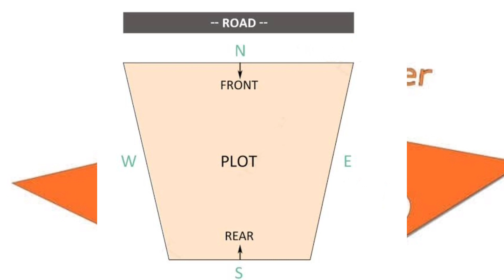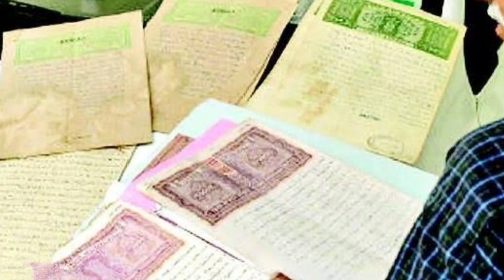Plot खरीदने से पहले 5 Points जरूर Check करे | Plot Buying Tip | Comman 5 Thing Check Before Plot Buy